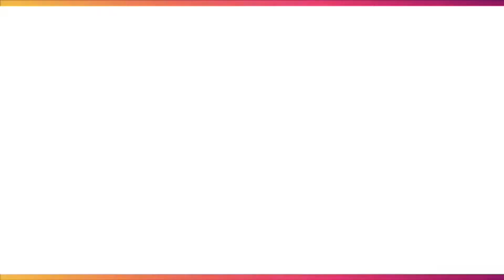Jefferson the CANINE first Training/labrador tricks, labrador trick puppies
Canine is a very smart species. labrador tricks,
labrador trick puppies